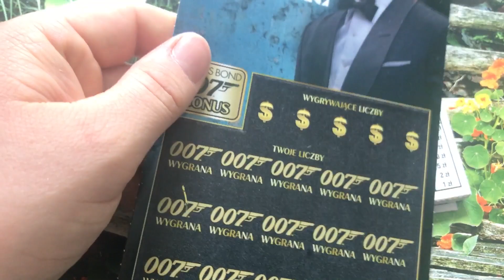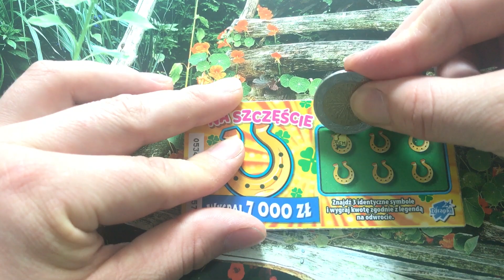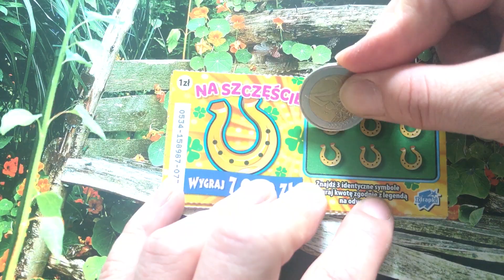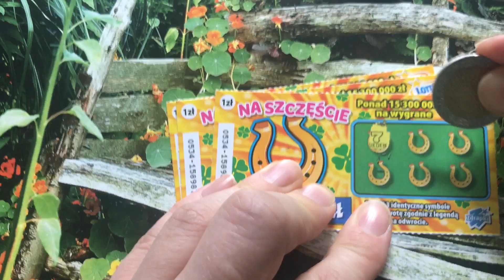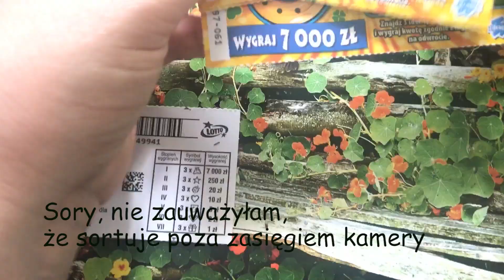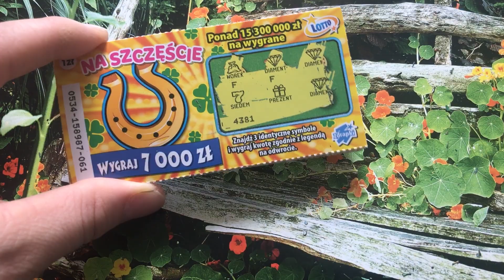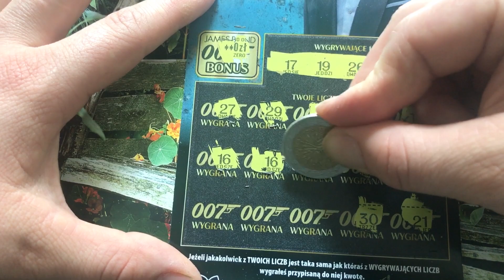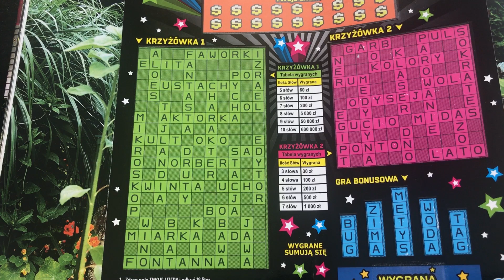#122 🍀NA SZCZĘŚCIE🍀premiera zdrapki